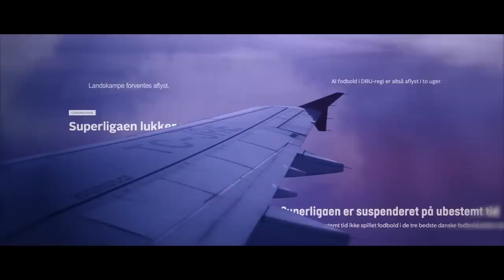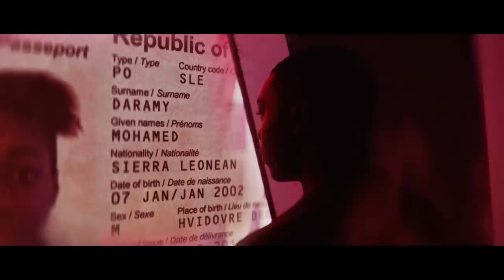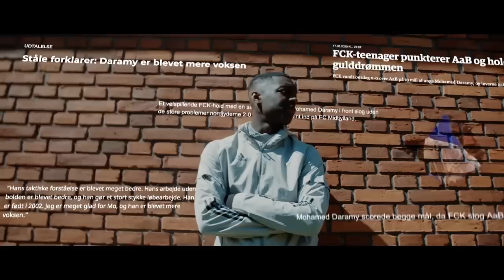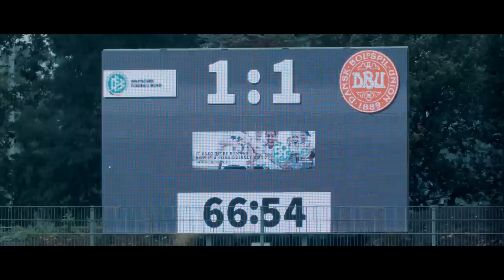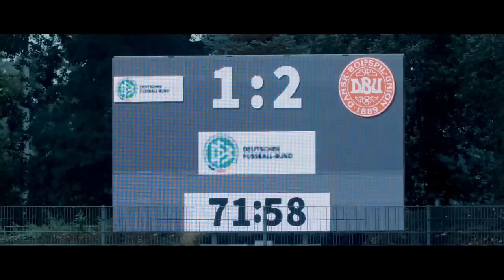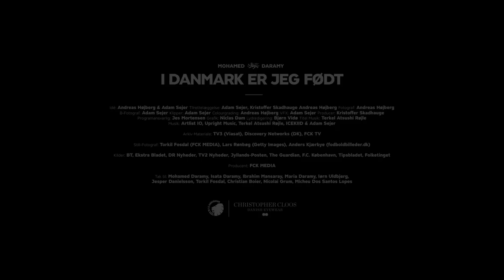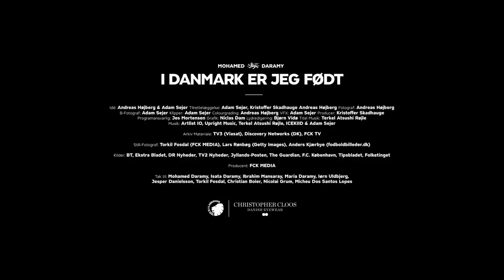E5: Mohamed Daramy - I Danmark er jeg født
Dokumentaren er lavet i samarbejde med Officiel Eyewear Partner i F.C. København, Christopher Cloos.

I femte og sidste episode rammer COVID-19 pandemien verden, og det hele bliver sat i stå. Daramy havde set frem til sin landsholdsdebut, men han må vente yderligere 7 måneder før hans drøm om at repræsentere et dansk landshold går i opfyldelse. I mellem tiden står den på vilde kampe i bl.a. UEFA Europa League i både 1/8-finale og kvartfinale, mens Daramy også tager kvantespring ind på Superliga-holdet.

Credit-list:
Idé: Andreas Højberg & Adam Sejer
Tilrettelæggelse: Adam Sejer, Kristoffer Skadhauge, Andreas Højberg
Fotograf: Andreas Højberg
B-Fotograf: Adam Sejer
Klipper: Adam Sejer
Colourgrading: Andreas Højberg
VFX: Adam Sejer
Producer: Kristoffer Skadhauge
Programansvarlig: Jes Mortensen
Grafik: Niclas Dam
Lydredigering: Bjørn Vidø
Musik: Artlist IO, Upright Music, Terkel Atsushi Røjle & Adam Sejer

Arkiv Materiale: TV3 (Viasat), Discovery Networks (DK), FCK TV
Still-Fotograf: Torkil Fosdal (FCK MEDIA), Lars Rønbøg (Getty Images), Anders Kjærbye (fodboldbilleder.dk)
Kilder: BT, Ekstra Bladet, DR Nyheder, TV2 Nyheder, Jyllands-Posten, The Guardian, F.C. København, Tipsbladet, Folketinget

Producent: FCK MEDIA

Tak til: Mohamed Daramy, Isata Daramy, Ibrahim Mansaray, Maria Daramy, Iørn Uldbjerg, Jesper Danielsson, Torkil Fosdal, Christian Boier, Nicolai Grum.

profilnavn: fc_kobenhavn